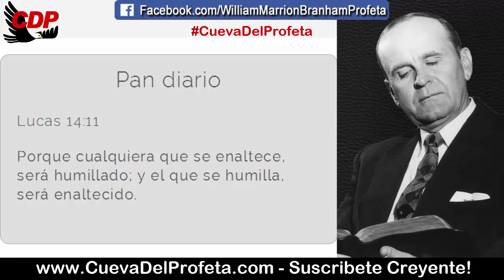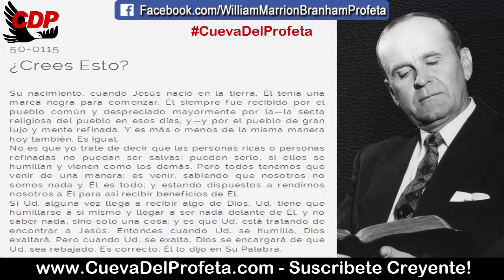Nosotros no somos nada y El es Todo | Citas William Marrion Branham Mensajes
CITA: 50-0115
¿Crees Esto?

Su nacimiento, cuando Jesús nació en la tierra, Él tenía una marca negra para comenzar. Él siempre fue recibido por el pueblo común y despreciado mayormente por la—la secta religiosa del pueblo en esos días, y—y por el pueblo de gran lujo y mente refinada. Y es más o menos de la misma manera hoy también. Es igual.
No es que yo trate de decir que las personas ricas o personas refinadas no puedan ser salvas; pueden serlo, si ellos se humillan y vienen como los demás. Pero todos tenemos que venir de una manera: es venir, sabiendo que nosotros no somos nada y Él es todo; y estando dispuestos a rendirnos nosotros a Él para así recibir beneficios de Él.
Si Ud. alguna vez llega a recibir algo de Dios, Ud. tiene que humillarse a sí mismo y llegar a ser nada delante de Él, y no saber nada, sino solo una cosa: y es que Ud. está tratando de encontrar a Jesús. Entonces cuando Ud. se humilla, Dios exaltará. Pero cuando Ud. se exalta, Dios se encargará de que Ud. sea rebajado. Es correcto. Él lo dijo en Su Palabra.

Pan diario Lucas 14:11
Porque cualquiera que se enaltece, será humillado; y el que se humilla, será enaltecido.

00:05 Bienvenida Cueva del Profeta
00:12 Cita Biblíca
00:45 Cita del Mensaje de William Marriom Branham